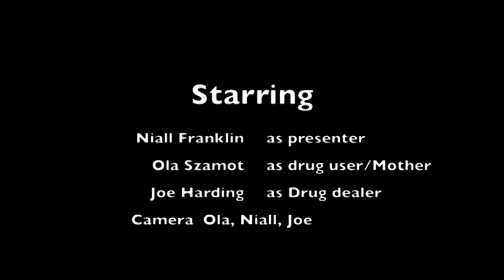University Crimewatch - Cardiff 2011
This is a documentary developed during the "Youth Expression Through Images" youth exchange project in Cardiff, Wales in 2011 with youth from Wales, Iceland and Poland.